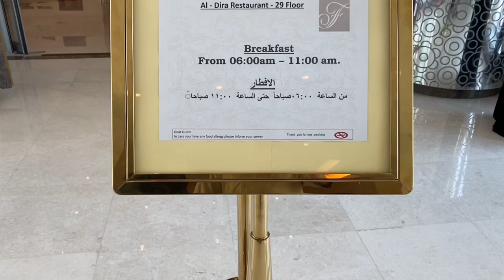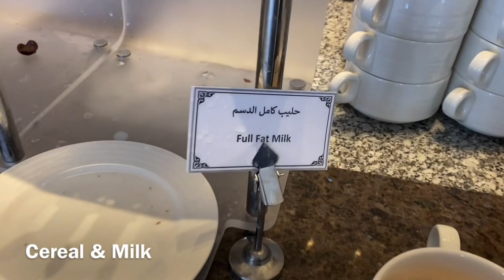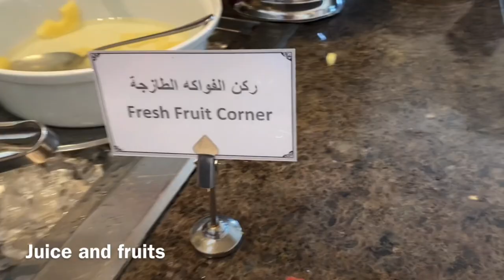Fairmont Makkah Breakfast